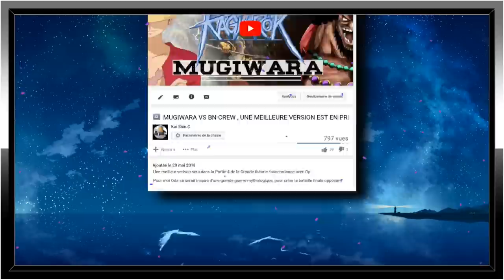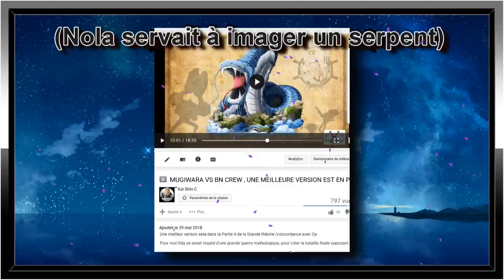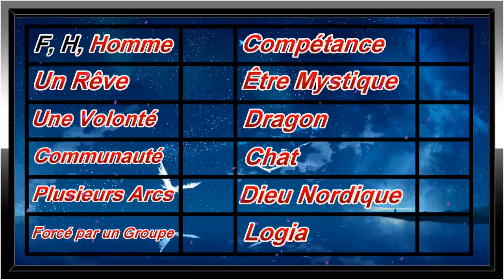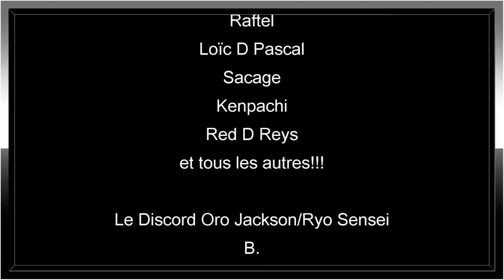L'ULTIME BATAILLE DES MUGIWARA AVANT RAFTEL, LES VERSUS DE LÉGENDES!!, PARTIE 4/4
Et voilà l'Ultime partie de cette petite aventure!

Je vous propose ici, de découvrir les schémas du dernier combat entre les Mugiwara et l'équipage de Barbe noire, avant l'arrivé des Mugi sur Raftel.

Je vous propose également de découvrir le lien entre les Mugiwara et les Dieu Nordiques, ainsi que l'inspiration d'Oda pour le combat entre les Mugiwara et Barbe Noire.

 Bon visionnage!